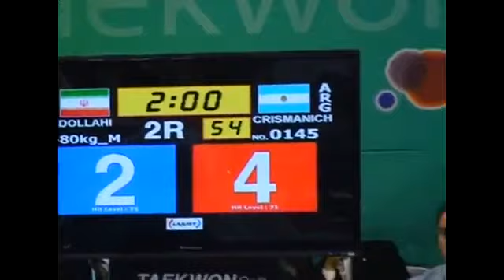2011 WC Farzad Abdollahi IRI vs Sebastian Crismanich AR